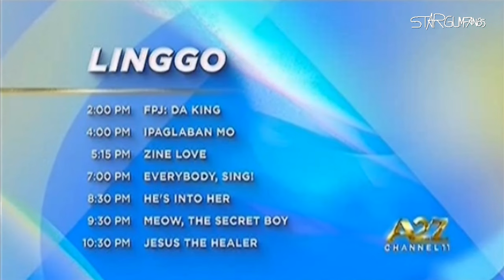A2Z Channel 11 - Sunday Schedule Bumper (8-1-2021)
Testing with the PVR on the digital box, and it worked. So starting on my next videos on recording some stuff of the Philippine TV stations, we are currently doing it in Super High Quality. No more hassle or shaky issues with my old camera. Let's start with a new run with the A2Z Bumper.